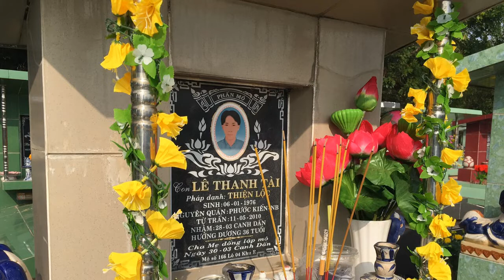Tảo mộ Lê Thanh Tài / Ngày 22 tháng chạp Âm Lịch năm 2022